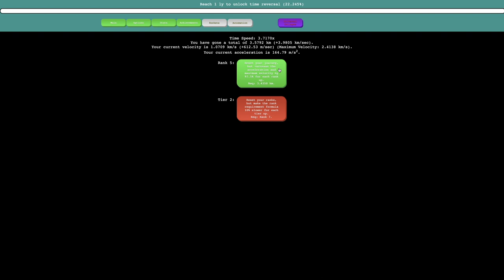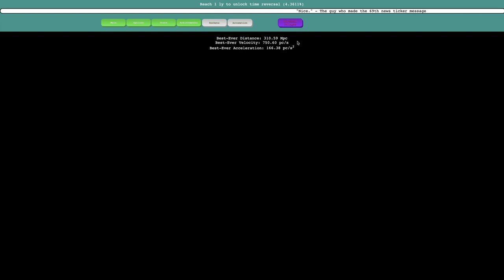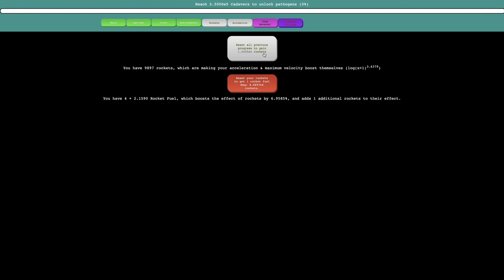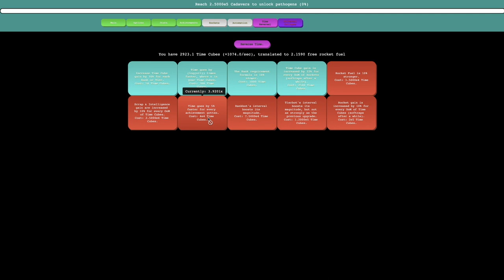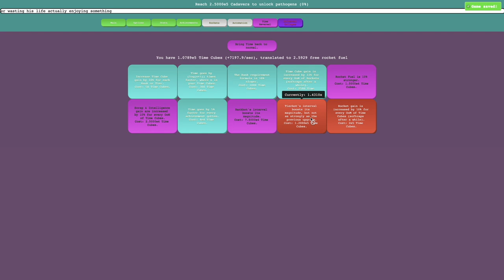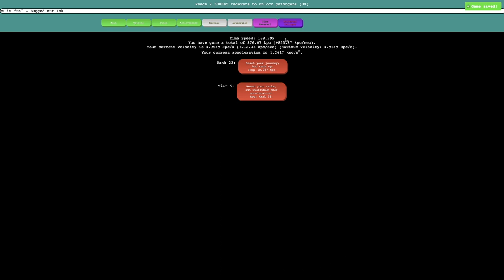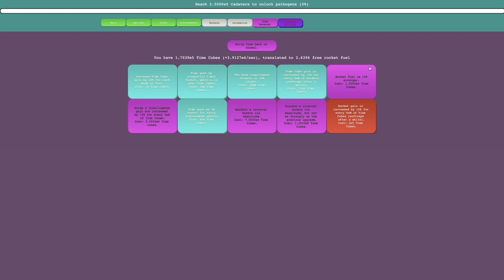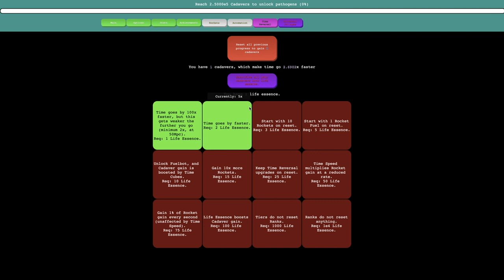Distance Incremental Episode 4: Universal Collapse!!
Somehow after a few hours of traveling at a constant velocity or constant acceleration, and being given the power to reverse time, I have now collapsed the universe! In other words, I prestiged. Again. But what will this prestige layer bring me? Watch to find out! Hope you enjoyed!